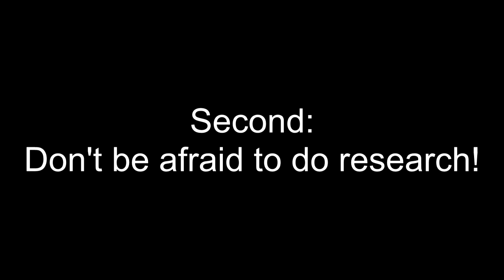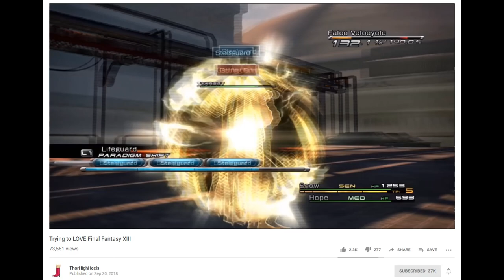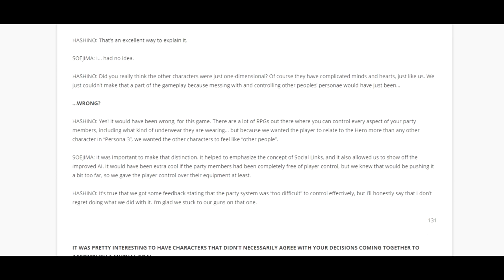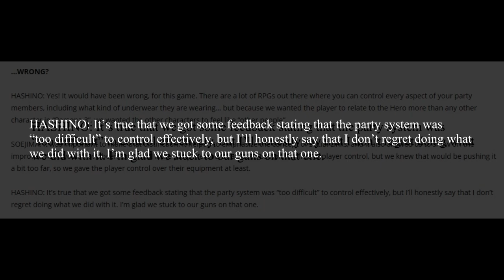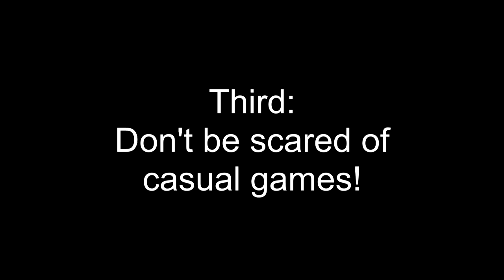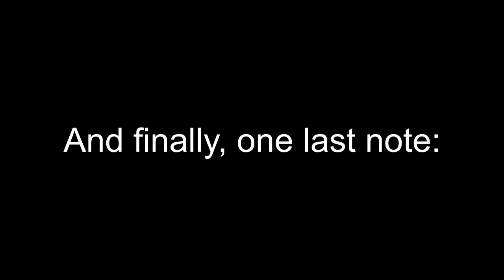How to Get Into Games You Don't Like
Let's think positive!